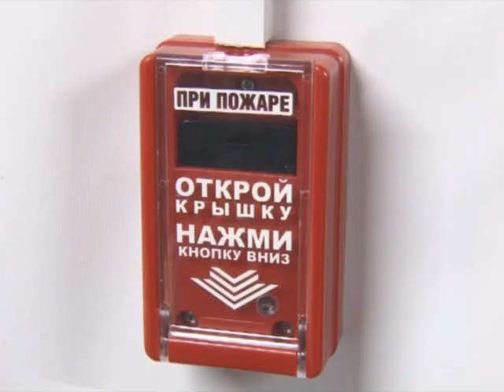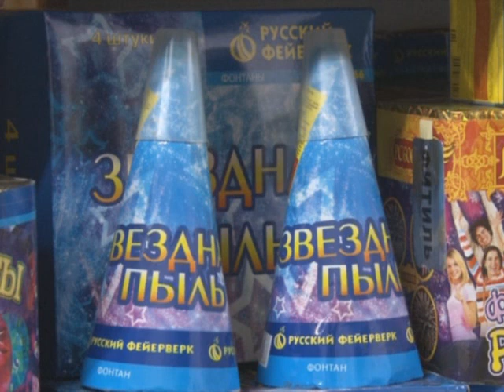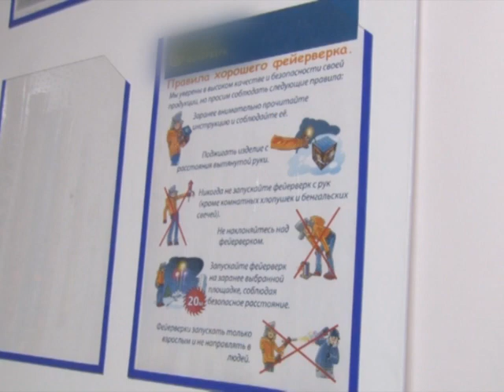Безопасность превыше всего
Если раньше мы любовались салютом и фейерверками только в особые даты, теперь каждый может самостоятельно устроить огненное шоу в небе. Рынок пиротехнических изделий богат ассортиментом. Главное, за яркой упаковкой и громкими названиями не позабыть безопасности. Причем, в этом году заботу о гражданах решили переложить на плечи самих граждан. Наказывать предпринимателей, реализующих пиротехнику, будут только в случае ЧП.